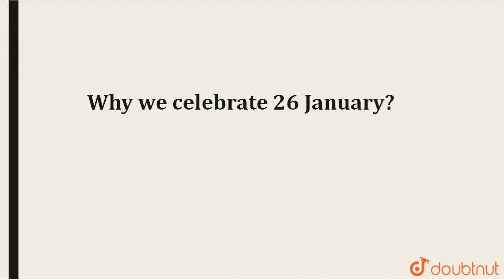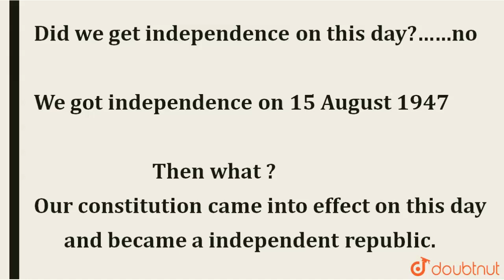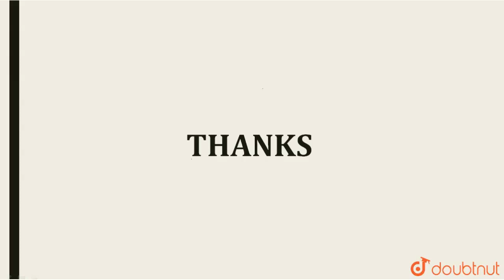हम 26 जनवरी क्यों मनाते हैं? | 71st Republic Day | Republic Day 2020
Why do we  celebrate 26 January every year?